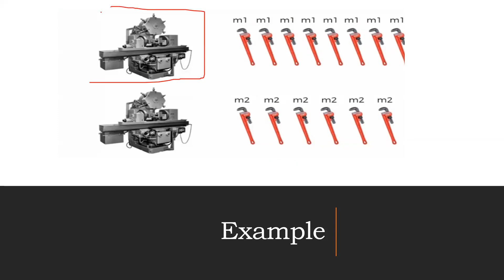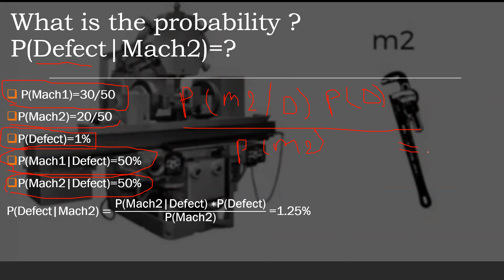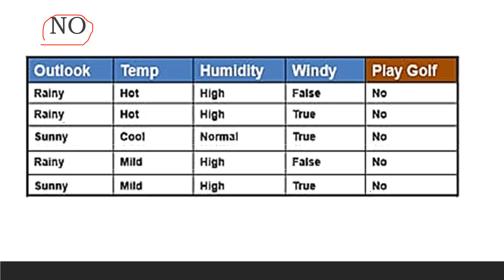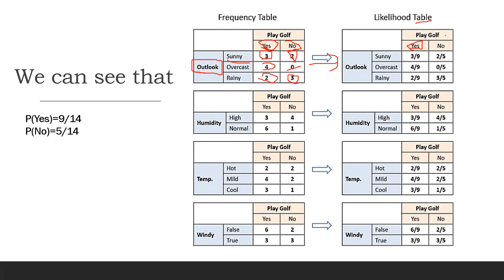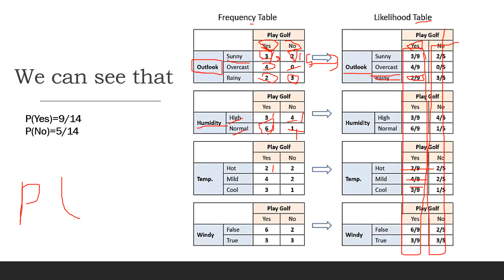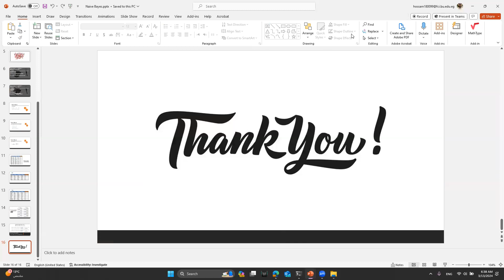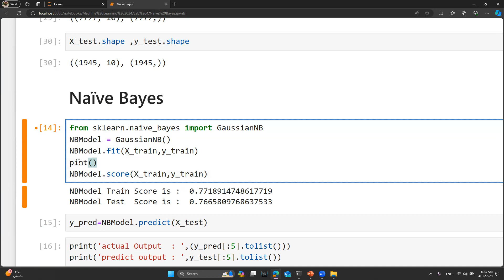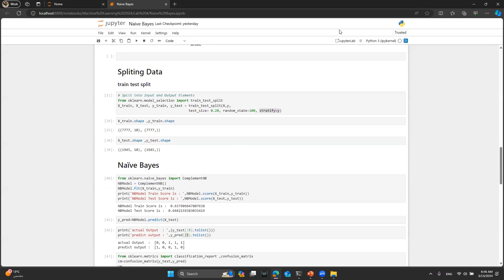Lab 4 Naive Bayes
Naive Bayes